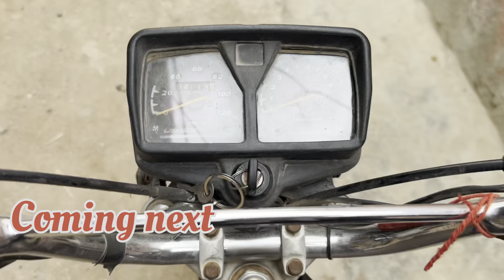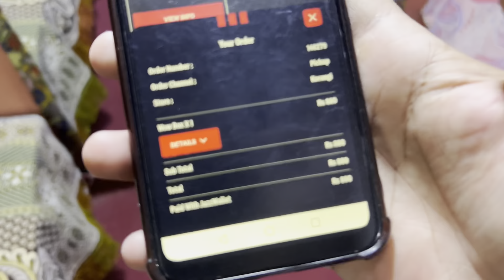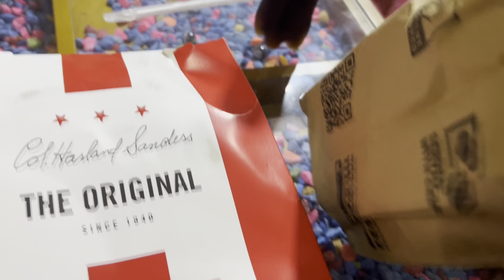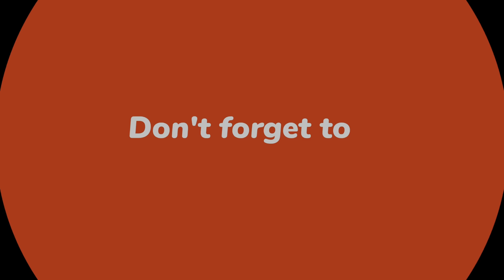Such A Boring Day | KFC Order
Boring day hai yr kfc khalya shake pilya but maza nh ara ❤️😄😜🤦🏼

Vlog kasa lga btein comment main 👍

Before Two Days No Light My House 😡 | Load Shedding |